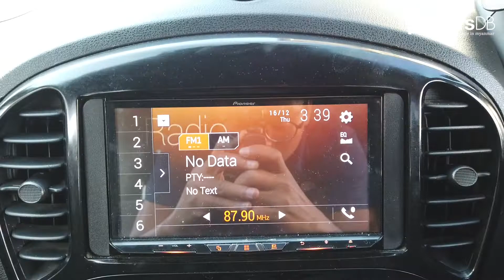Nissan Juke 2013